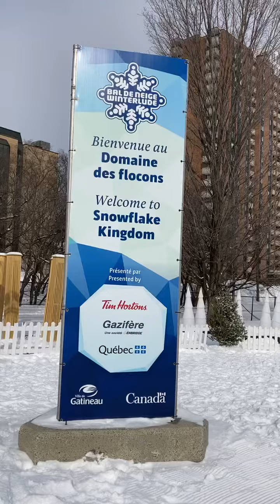Winterlude @ Ottawa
Plenty of activities and slides as well aszip line